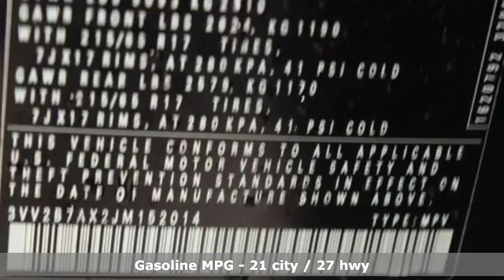New 2018 Volkswagen Tiguan Capitol Heights, MD VJM152014 - SOLD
Year: 2018
Make: Volkswagen
Model: Tiguan
Trim: 2.0T SE
Engine: 2.0L TSI DOHC
Transmission: 8-Speed Automatic with Tiptronic
Color: Black
Interior: Titan Blacl Lea
Stock #: VJM152014
VIN: 3VV2B7AX2JM152014
 Price includes: $500 - Military and First Responders Program. Exp. 01/02/2019, $1,000 - Summer Smile Bonus. Exp. 09/04/2018, $500 - College Grad Program. Exp. 01/02/2019

Address:
1720 Ritchie Station Court